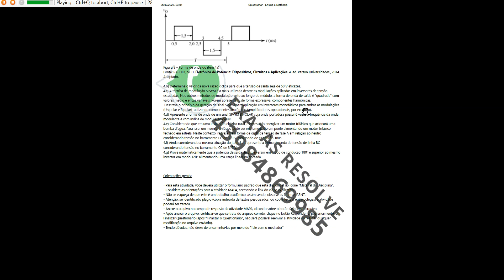MAPA - ELETRÔNICA DE POTÊNCIA - 53/2023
Atividade 1.1) Controle da temperatura de um forno industrial
Considere que o diagrama a seguir, ilustrado na Figura 1, representa o circuito de potência simplificado de um forno
elétrico, onde a energia absorvida pelo resistor de carga é transformada em calor. Consideraremos a resistência como
linear, visando analisar o circuito de controle e a transferência de potência entre a fonte (Vs) e a carga (RL).
Considere que V representa uma fonte de tensão CC, V é a tensão entre os terminais do resistor. V representa a
tensão entre os terminais principais de uma chave estática de potência, Q , que por sua vez é comandada por um
gerador de sinal PWM conectado ao terminal de controle da chave. I representa a corrente no resistor de carga.
Os dados de operação do circuito são:
Vs 120 RL = 20 Ωd = 25F = 5 kHz
1.1.a) Considerando a chave Q como ideal calcule o valor médio da corrente na carga;
1.1.b) Ainda considerando a chave Q ideal, calcule o valor médio da potência na resistência R .
1.1.c) A partir dos itens anteriores, qual o valor médio da potência na chave Q ?
1.1.d) Calcule a eficiência da transferência de potência.
Atividade 1.2) Analisando o Circuito considerando um chave não-ideal
Considere agora que uma chave REAL será utilizada no circuito. Isso significa que ela apresentará perdas durante o
funcionamento do circuito. O modelo escolhido foi o transistor MOSFET CANAL N STB7NK80Z.
Algumas características deste componente estão mostradas na Tabela 1.
entre Dreno e Source (V ), a queda de tensão em condução (V ), a corrente de fuga (I ) e a potência
máxima permitida para esta chave (P ).
1.2.a) Conhecendo os parâmetros da chave, calcule a potência média dissipada na chave Q durante o estado ligado.
1.2.b) Calcule a potência média dissipada na chave durante o estado bloqueado;
1.2.c) Calcule a potência máxima dissipada durante a ligação da chave;
1.2.d) Calcule a potência média dissipada na chave em relação ao ciclo de chaveamento.
ASSUNTO 2: RETIFICADOR PARA GERADOR EÓLICO
Os retificadores, tanto controlados quanto não controlados, desempenham um papel fundamental nos circuitos de
geração de energia eólica. A energia eólica, obtida a partir do vento, é uma fonte limpa e renovável que pode ser
convertida em eletricidade por meio de aerogeradores. No entanto, a eletricidade gerada pelos aerogeradores é do
tipo alternada e precisa ser retificada para ser utilizada de forma eficiente.
Os retificadores não controlados são amplamente utilizados na conversão de energia eólica, especialmente em
sistemas de pequena escala. Eles são responsáveis por converter a corrente alternada gerada pelos aerogeradores em
corrente contínua, que pode ser armazenada em baterias, alimentar diretamente cargas de corrente contínua ou
mesmo alimentar um barramento CC para alimentar um inversor de tensão para injetar energia diretamente à rede
elétrica. Esses retificadores são construídos com diodos e por isso não exigem um circuito de controle para sua
operação.
Por outro lado, os retificadores controlados, como o retificador de onda completa controlado, têm a capacidade de
ajustar a quantidade de energia convertida. Isso é possível através do controle da fase de disparo dos dispositivos
semicondutores, como tiristores, utilizados nesses retificadores. Os retificadores controlados são mais comumente
encontrados em sistemas de geração de energia eólica em grande escala, onde o controle preciso e a regulação de
potência são essenciais.
Um diagrama de blocos pode ilustrar o sistema de geração de energia eólica, mostrando os diferentes componentes e
circuitos de potência envolvidos. Cada bloco representaria um elemento-chave, como o aerogerador, o retificador, o
sistema de armazenamento e a carga. A Figura 2 apresenta um exemplo de diagrama de blocos de um sistema de
geração eólica, onde cada bloco representa um circuito de potência específico.